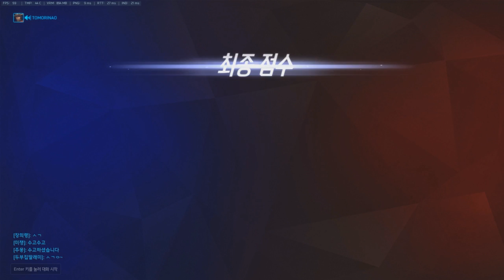오버워치 - 에임고자 랑크리 실황[나랑께 TV]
썸네일 만들어주신 잼각님에게 감사드립니다.